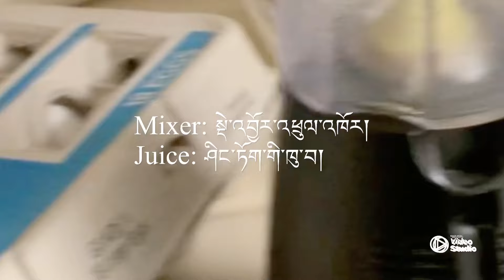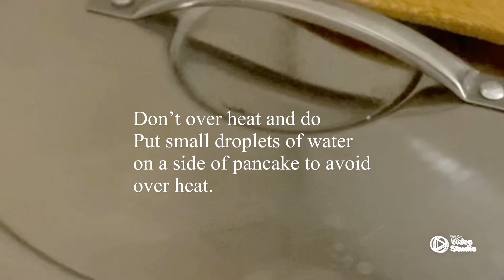Hottest winter of Minnesota .Enjoy outdoor.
White Wednesday tsampa pancake/ walking alone